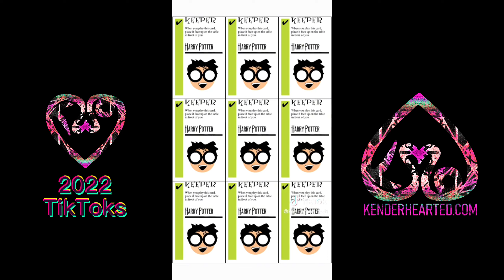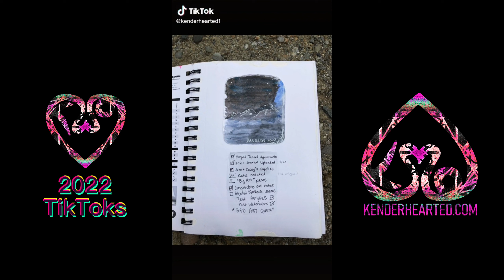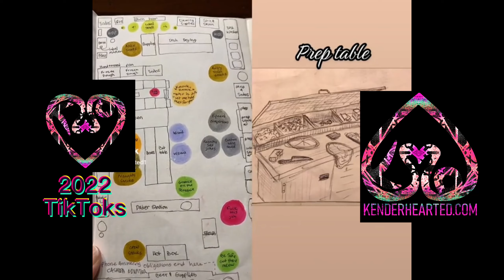My ART BUSINESS Smalltrepreneur TIKTOK Compilation 2022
The making of KENDERHEARTED.COM started early in 2022 but I started posting TikToks when I set up a small table at the local crafter's market.

I am currently seeking art friends across all social media platforms. If you recognize me from somewhere, please vote in my poll on the community tab.

KENDERHEARTED.COM